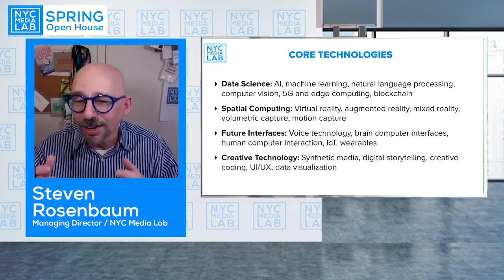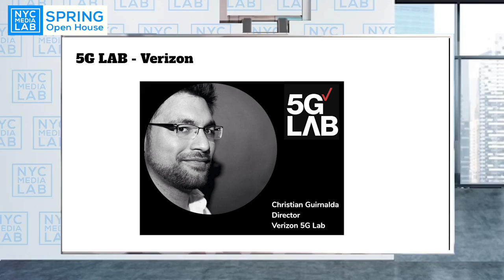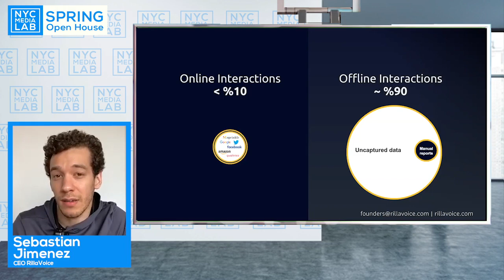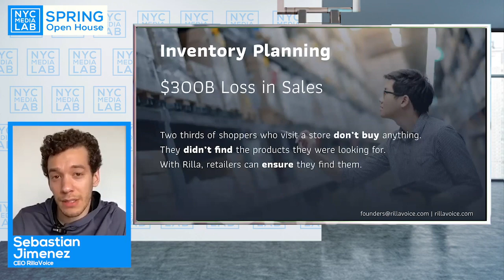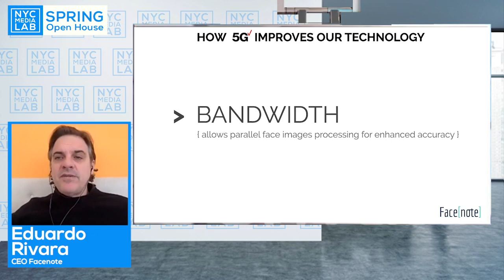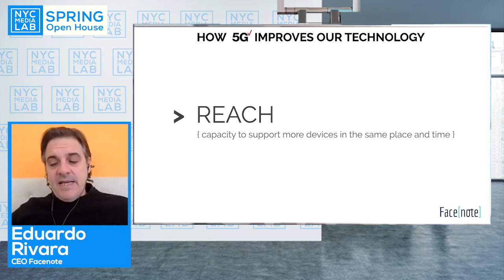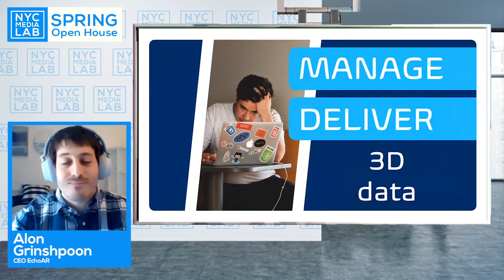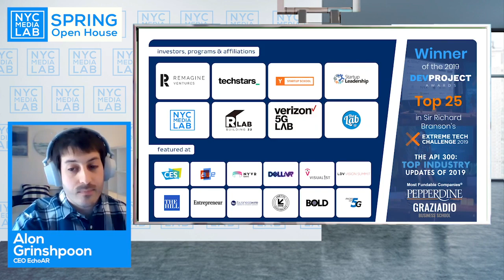Open House: Virtual - Verizon 5G Retail Ventures Challenge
The NYC Media Lab Virtual Open House presents: the Verizon 5G Retail Ventures Challenge.

Today - three companies doing extraordinary work in5G.

Facenote is a biometrics platform that uses facial recognition technology to help companies recognize and increase engagement with their most valuable customers.

Rilla Voice provides voice analytics for brick and mortar stores using voice recognition artificial intelligence.

echoAR is a cloud platform for augmented reality (AR) that provides tools and network infrastructure to help developers & companies quickly build and deploy AR apps and content while allowing clients to easily upload, manage, and publish content to their AR app without involving development teams.

To identify and scale solutions in 5G and retail, NYC Media Lab and Verizon 5G Labs are launched the 5G Retail Prototyping Challenge. Exploring products, solutions and talent to help bring imaginative ideas to life for local retailers.